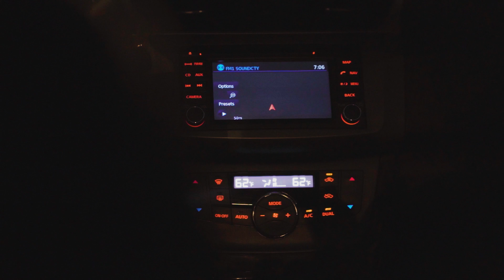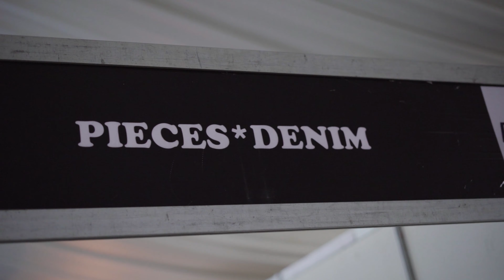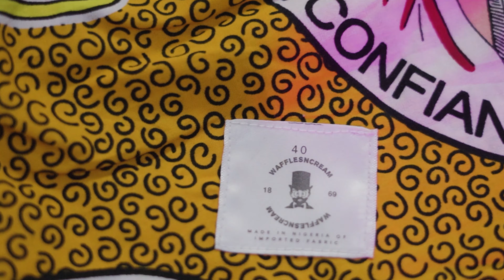Exploring Nigerian Fashion At The Lagos Street Souk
This year, First Bank partnered with Eventful to host the second edition of the ‘StreetSouk’, using it as an opportunity to connect with young customers, as they demonstrate their entrepreneurial and creative skills. The event was poised to showcase the latest styles, brands, trends and fashion tips for the season and beyond.